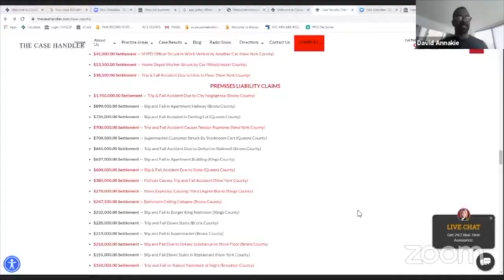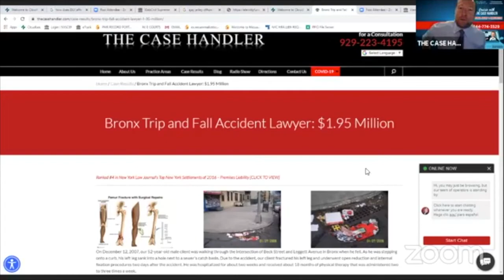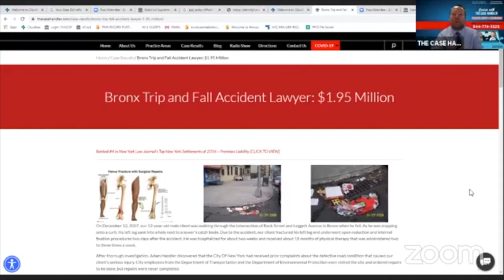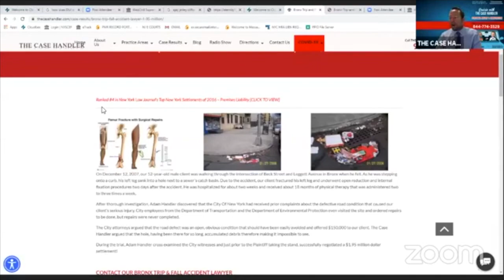Cruising with The Case Handler: $1.95 Million Settlement Story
10/14/2020  |  CRUISING WITH THE CASE HANDLER is a live legal show with personal injury attorney Adam Handler "The Case Handler", immigration attorney Conrad Pollack "The Maestro", immigration attorney Nelson Madrid "The Maverick" and entrepreneur David Annakie "Squeeze" during your weekday mornings at 9:30 AM on Facebook Live and WVIP 93.5 FM!

"Like Us" on Facebook and turn your notifications ON to be notified when we go LIVE